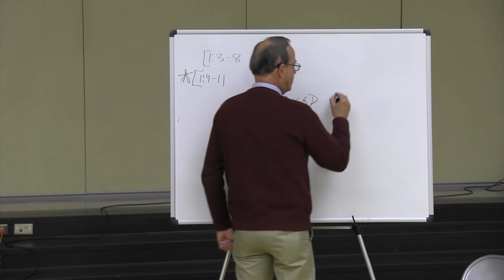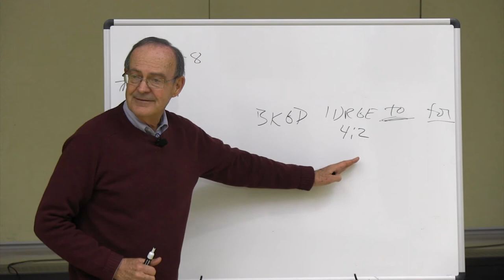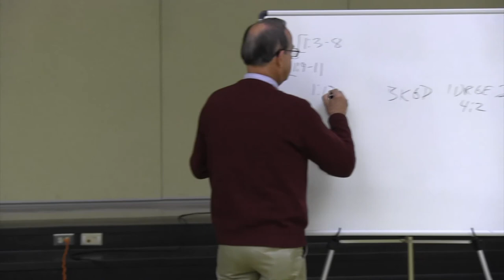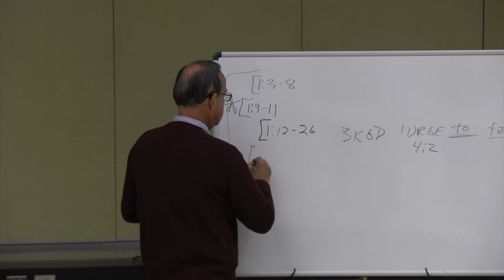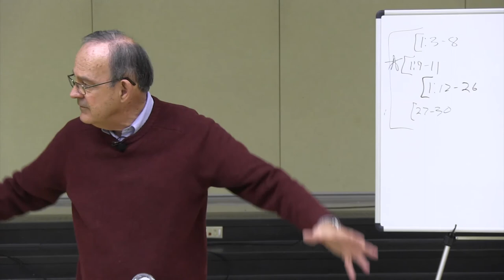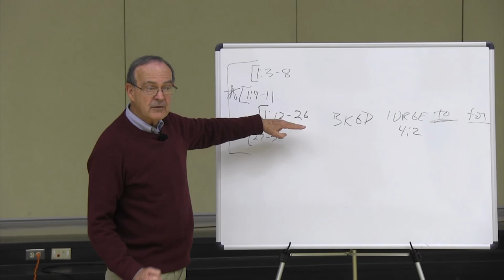Dr. Carroll Osburn - Philippians Day 1 © Copyrighted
Expository study of Philippians Day 1
© Copyrighted material by Carroll Osburn. Used by permission